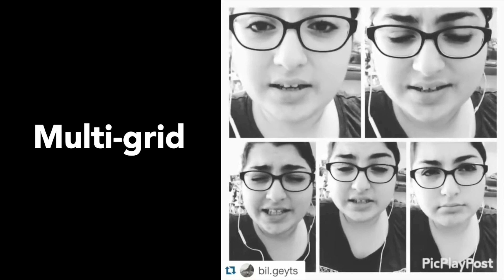Collage with PicPlayPost